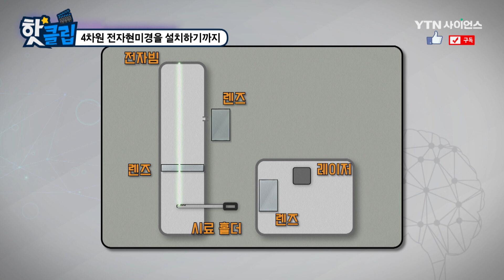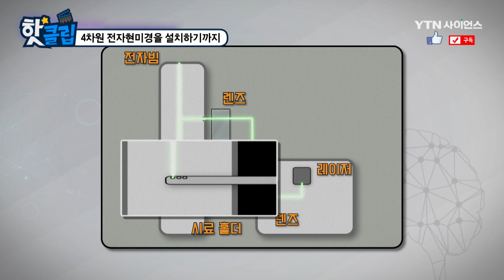4차원 전자현미경을 설치하기까지 / YTN 사이언스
4차원 전자현미경을 설치하려면
온도와 습도의 변화가 없고
진동도 최소화할 수 있는 장소를 찾아야 했다.
또 레이저빔을 조절하는 것도 어려웠다고 한다.
4차원 전자현미경을 설치하기까지
어떤 어려움이 있었는지 알아본다.